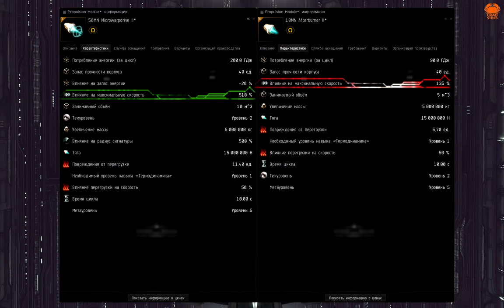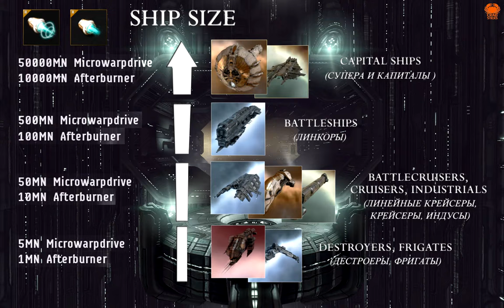EVE Online - Cloak + MWD Детальный разбор (Прохождение кемпов) [ENG Sub]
Прохождение кемпов в Лоу и Хай-секах посредством манёвра "Клока + МВД". Дополнение к предыдущему видео по теме, с детальным разбором всех нюансов.

- Предыдущее видео по этой теме

- Видео по теме "Scrambler & Disruptor" с 5-й минуты